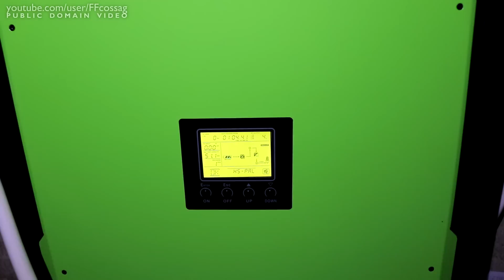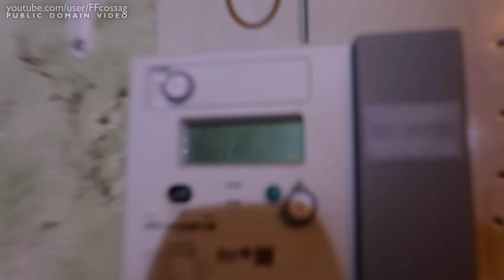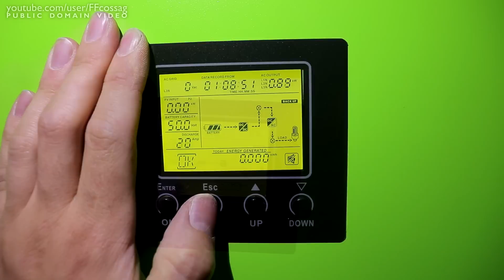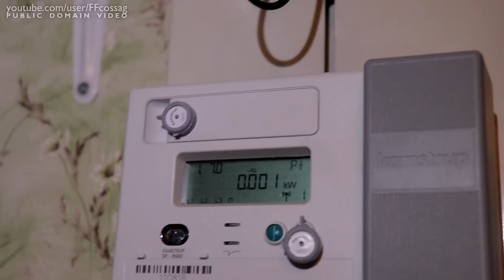10 kW Hybrid Solar VLOG 7 - Old mains & TEST!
We go through the old 50's central, look at the final mains wiring configuration, and turn the inverter ON for the first time!